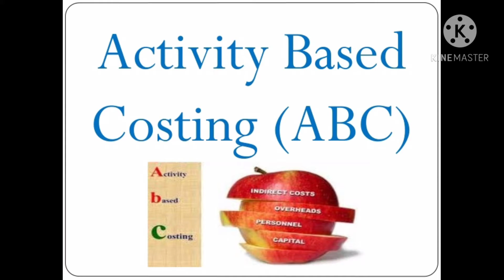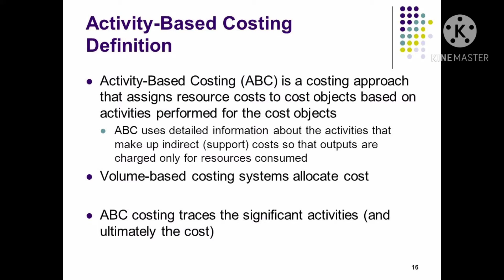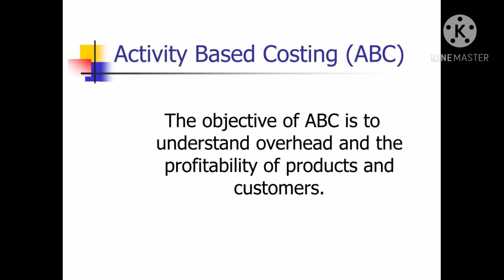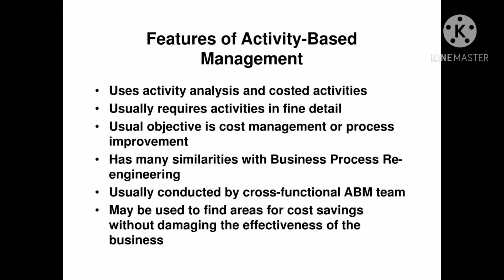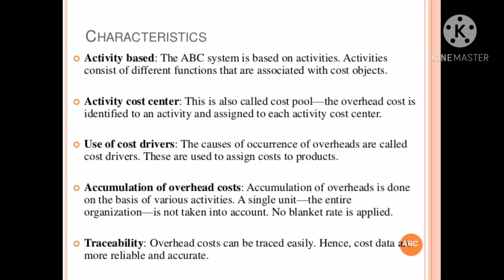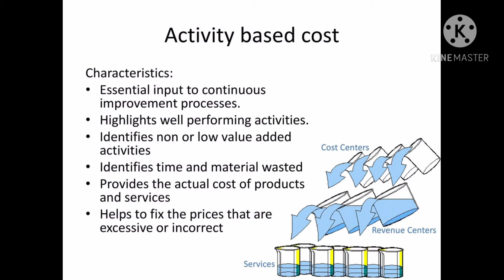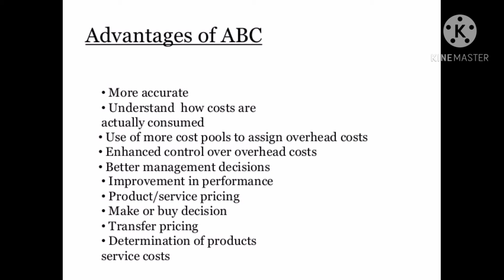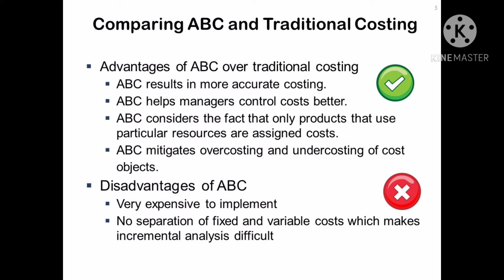ACTIVITY BASED COST By DR P JOHN VICTOR Part 1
This video is for the Commerce and Management Students.